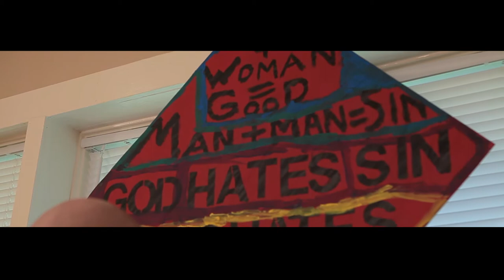A Time to Love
As John is looking for a new church, he winds up in the home of a homophobic pastor who then takes him across the street to confront his "gay" neighbor.

(This short film was created for the Christian Television Network's 48-Hour Faith Film Fest for which it won Best Sound, Best Screenplay, Best Director, and Best Film.)